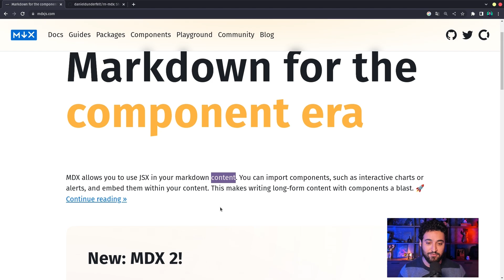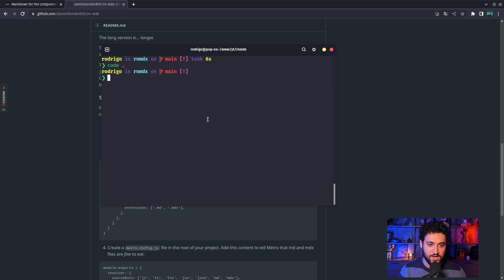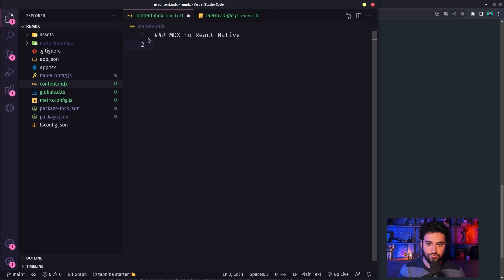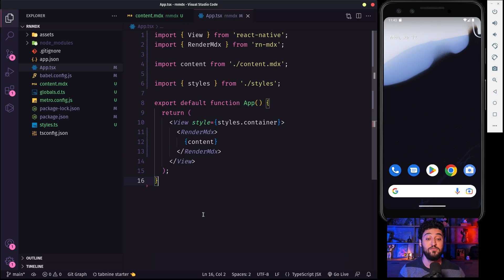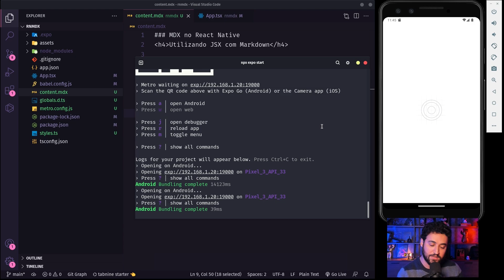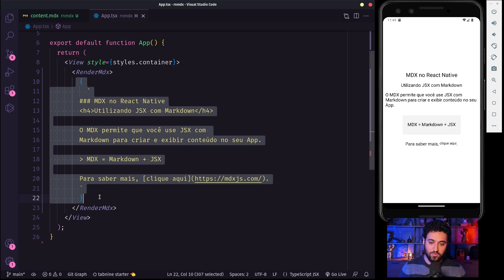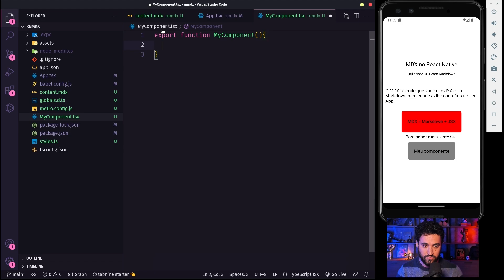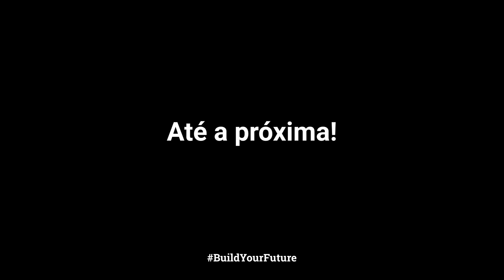MDX no React Native (Estratégia alternativa pro conteúdo do seu app)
Algumas estratégias de código podem fluir no nosso desenvolvimento de maneira automática depois de alguns anos de prática.

Mas uma das vantagens de estar sempre ligado nas novidades desse universo é poder conhecer e experimentar alternativas no dia a dia como dev.

Hoje nós vamos conhecer o MDX, que basicamente funciona como uma junção do JSX (sintaxe para criar componentes React) e Markdown (que estrutura e formata o texto).

Na prática, você vai conhecer essa estratégia alternativa para renderizar conteúdos em sua aplicação.

E aí, bora codar?